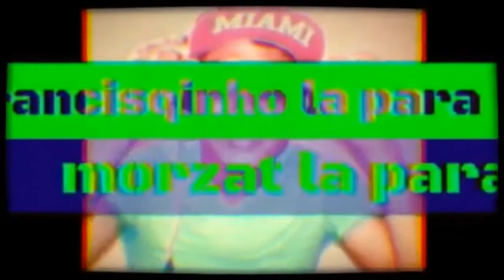Francisqinho y Morzat la para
Improvisación